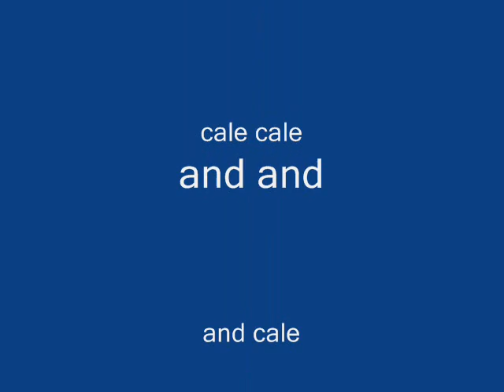wicked pivot takedown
cool pivot takedown attack